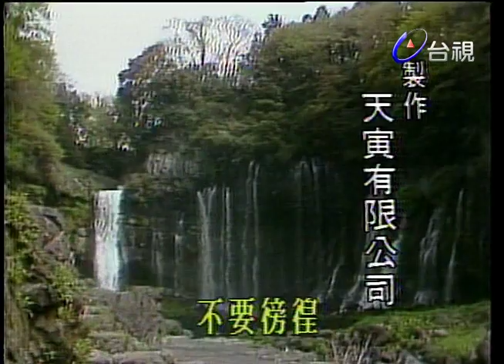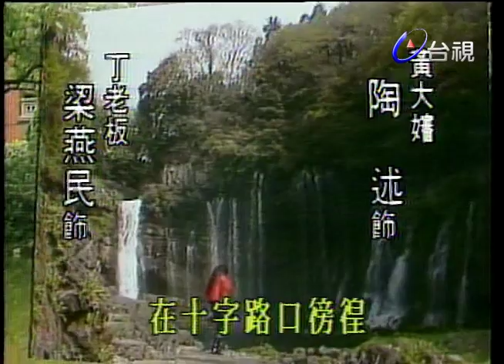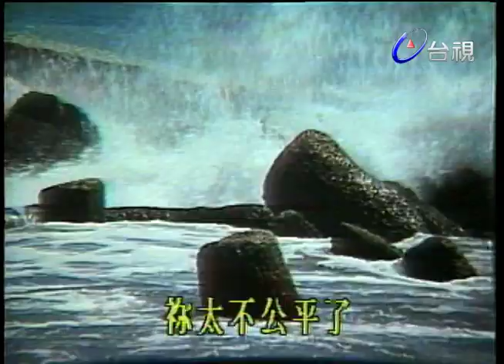萬世師表 第 05 集